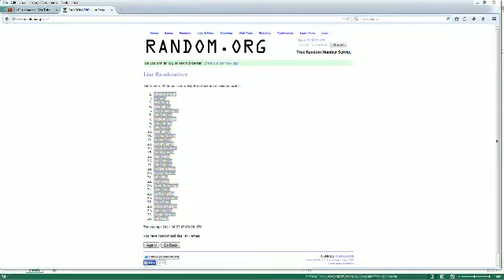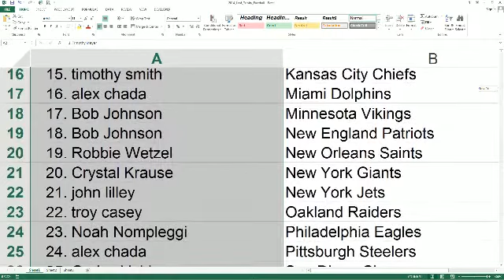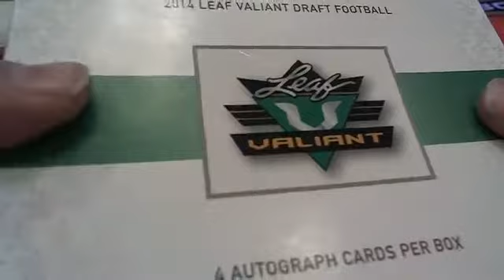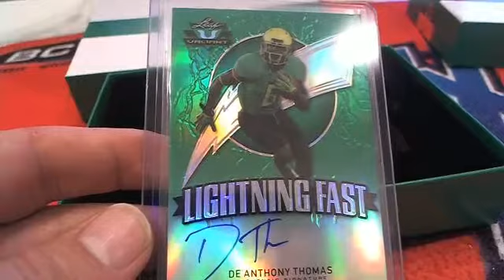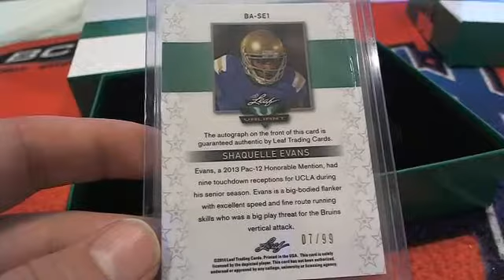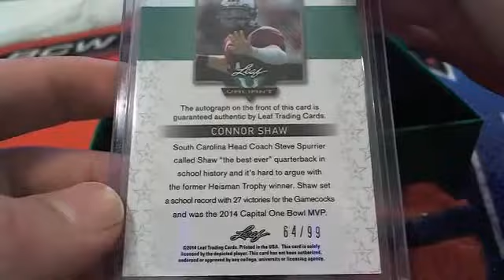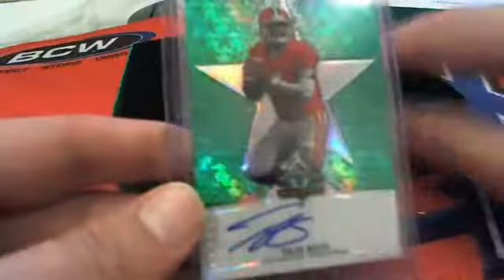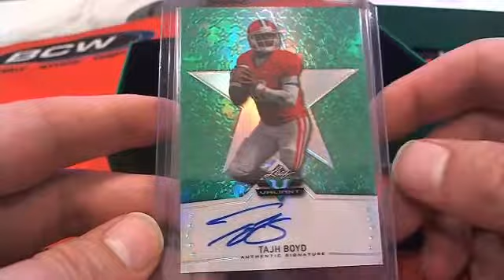2014 Leaf Valiant Football 2 Box Break #7